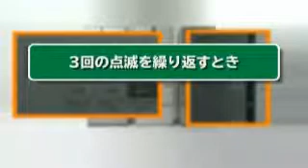HITACHI R A6200、R SF62AM、R A5700、R SF57AM、R SF52AM、R SF48AM、R S50AM、R SL47AM FAQ PART 23